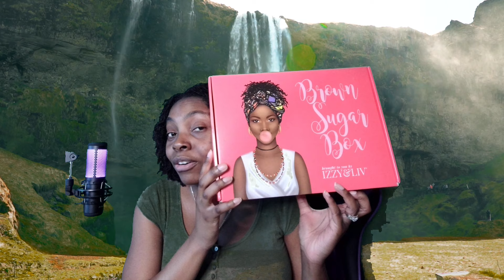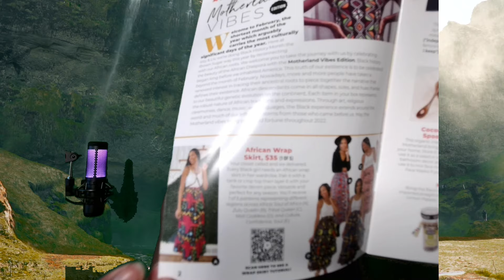Brown Sugar Box | February 2022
Edited By: lllTyrAnTlll